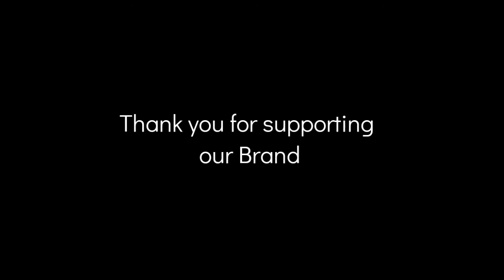How to make a banana pudding candle using filmmaker pro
Wow!  This guy made a candle look just like a banana pudding. Amazing!!!  Banana pudding candle made out of soy wax.  Check out Allkindascentz.com Black-Owned business